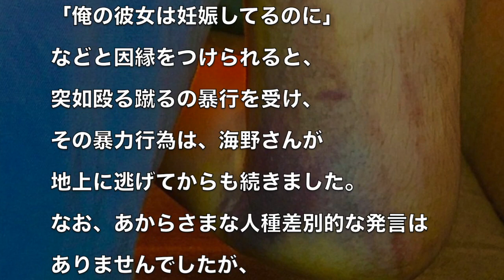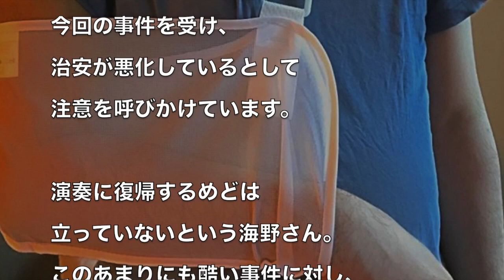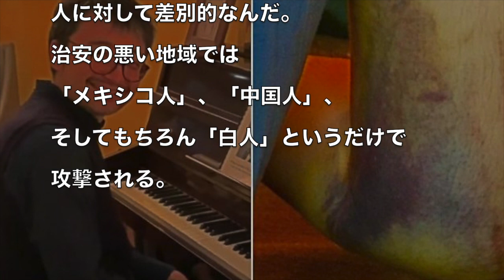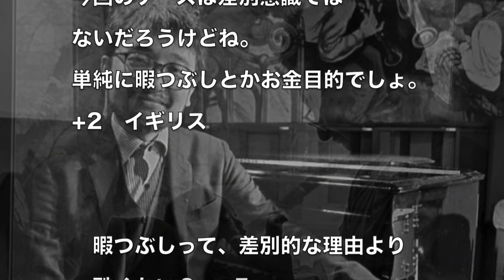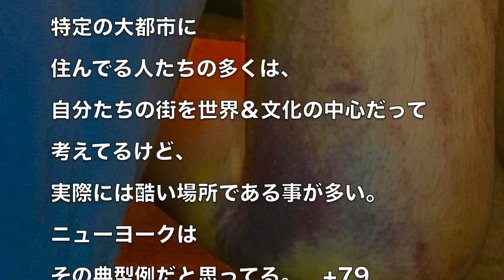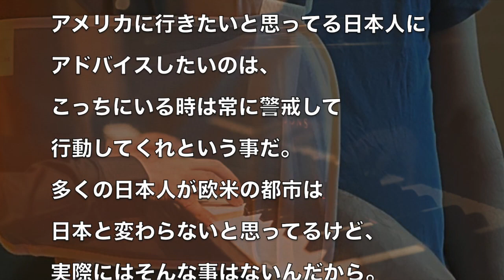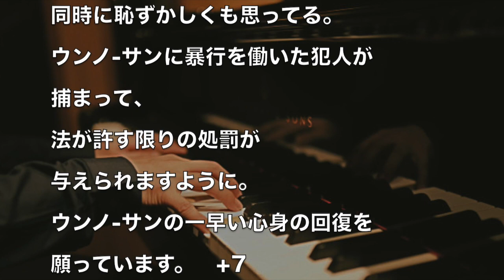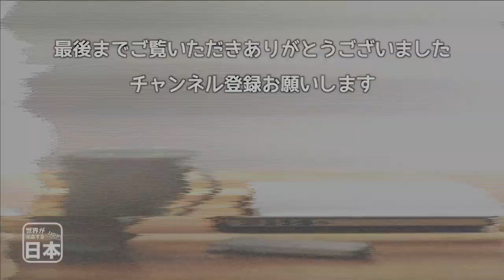日本じゃ絶対にあり得ない！日本人がNYで集団暴行を受けた事件に米国人が激怒 海外の反応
関連動画：
日本人ピアニストが集団暴行受け重傷　ＮＹ（2020年10月6日放送「日テレNEWS24」より）